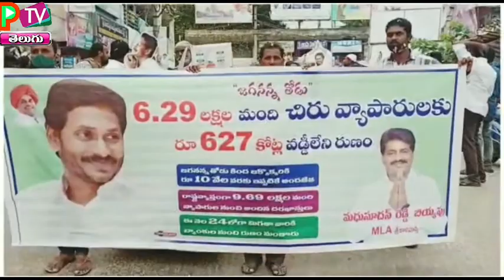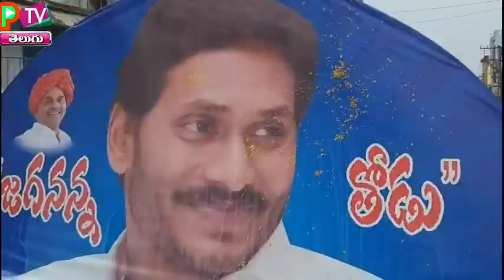PTV TELUGU || చిత్తూరు జిల్లా శ్రీ కాళహస్తి... 24-11-2020...